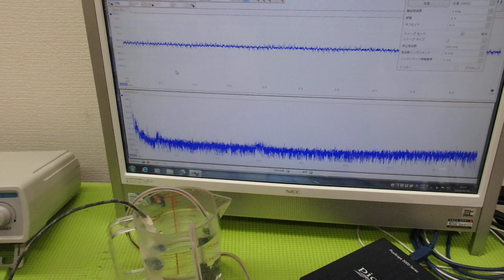メガヘルツの超音波発振制御プローブを利用した実験 ultrasonic-labo